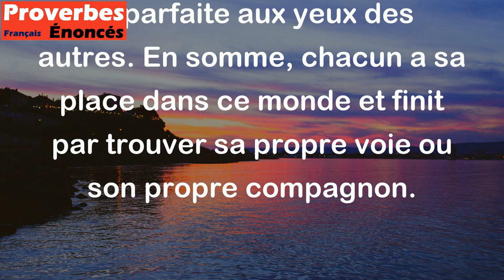Toute guenille trouve son torchon. - Proverbe Québécois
Le proverbe québécois "Toute guenille trouve son torchon" signifie que chaque personne finira par trouver une personne ou une chose qui lui convient, même si elle peut sembler inadaptée ou imparfaite aux yeux des autres. En somme, chacun a sa place dans ce monde et finit par trouver sa propre voie ou son propre compagnon.